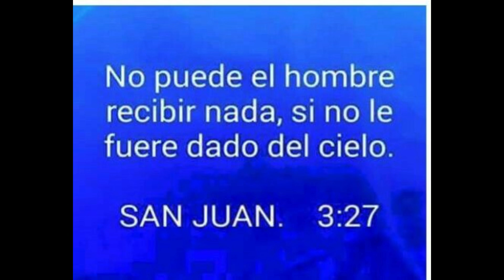Mas valioso que El Oro!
Una roca hallada en Australia vale más que El Oro vino del cielo